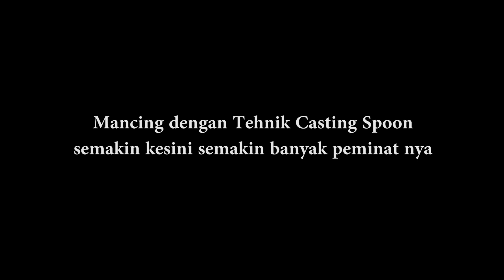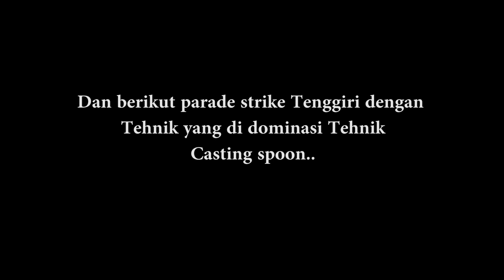PANEN STRIKE TENGGIRI DENGAN TEHNIK CASTING SPOON - SPOT KARANG JANA PULAU SERIBU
Mancing Tenggiri dengan Casting Spoon semakin banyak yang suka.